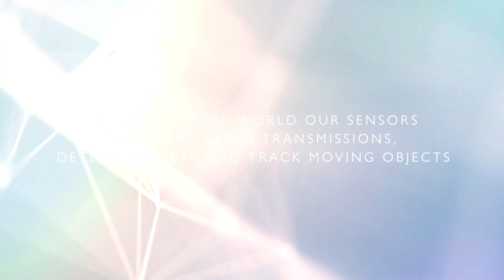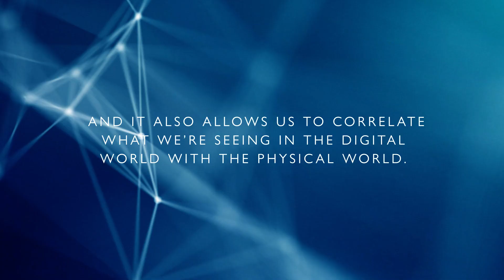Sensors and Communications at Roke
We design systems that connect the physical world to the information domain. From the sensors that measure and interact with physical phenomena, to the wireless networks which transport the information securely.

Check out this video to see just a selection of a ground-breaking work in sensors and communications.